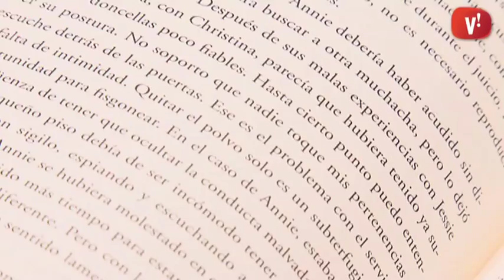Bibliorecomanacions: ‘La verdad de la señorita Harriet’